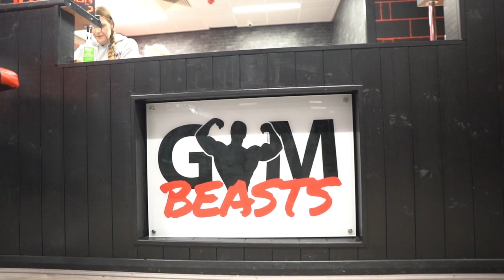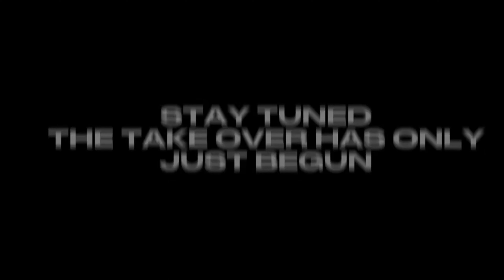WE FOUND A FANTASTIC NEW GYM IN NOTTINGHAM AND THESE ARE OUR THOUGHTS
Taking over the world but first lets take a look at a brand new gym in our backyard, located in Bulwell Nottingham, GYM BEASTS.
This gym started off with a BANG already filled with members just under 3 weeks of opening thats something worth checking out this gym for and it didnt fail to deliver.
Here are our thoughts about this gym and also theres a interesting surprise on the second floor which spells the word "COMMUNITY".

Make sure to check out this gym if your local to Nottingham or just passing through.

Address: 1-3 Commercial Rd, Bulwell, Nottingham NG6 8HD.

The views, opinions and information expressed in this video are solely of the creators and isn’t a true representation of the organisation listed and featured in this video.